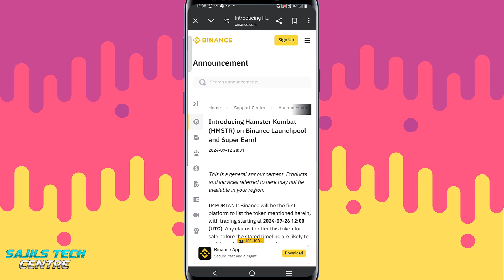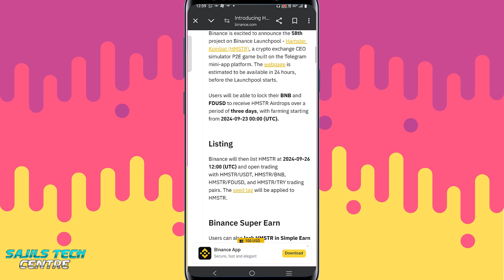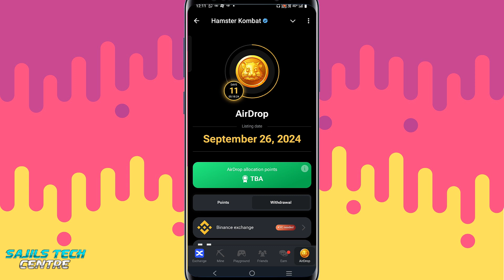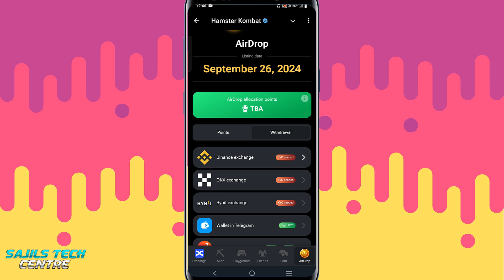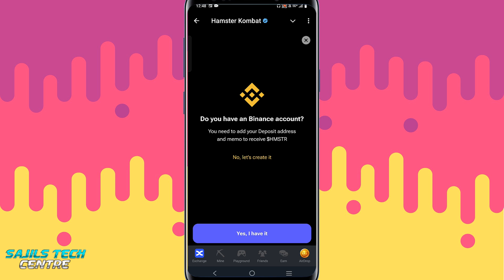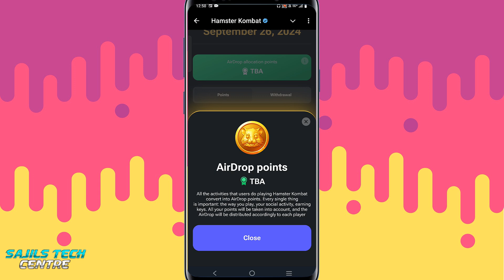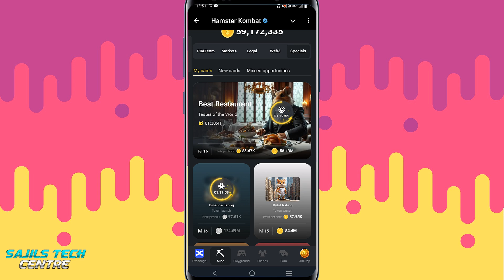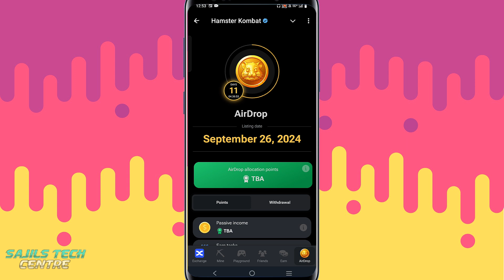Hamster Kombat Airdrop Listing on Binance CONFIRMED | How to link Binance wallet to Hamster Kombat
computer jobs

Professional and Affordable Mic
Tripod Amazon Basics 50-Inch
HP Laptop i3 for Online or Freelancing jobs
Dell Laptop i3 for Online or Freelancing jobs
HP 14 8th Gen Intel Core i5 Freelancing/video editing/graphic design
HP 14 7th Gen Intel Core i3 Processor